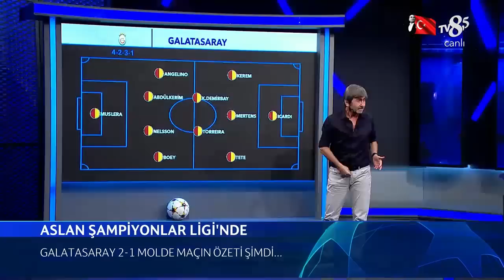Rıdvan Dilmen'in Galatasaray Molde Maçı Değerlendirmesi | Şampiyonlar Ligi Özel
Rıdvan Dilmen Galatasaray - Molde maçını değerlendirdi.

İnternette eğlencelin adresi Acunncom Televizyon dünyasının en iyi programları olan Survivor, Survivor Ekstra, Survivor Panorama, O Ses Türkiye, MasterChef Türkiye, Zuhal Topal ile Yemekteyiz, Doya Doya Moda, %100 Futbol videoları hakkındaki her şey bu kanalda! Spor haberleri, magazin dünyası, eğlenceli içerikler ve Acunn.Com'a dair her şey sizlerle!